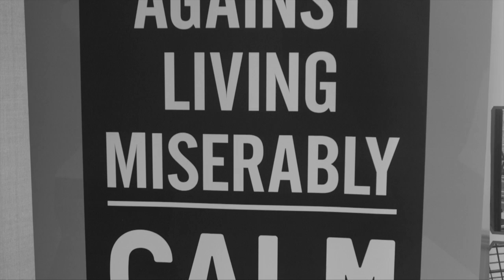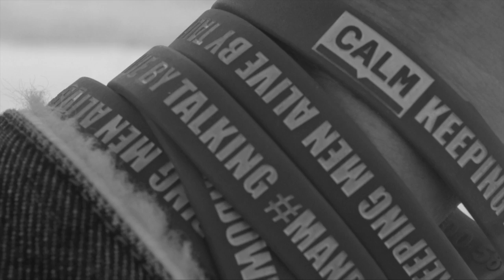Coronation Street Golf day 2015